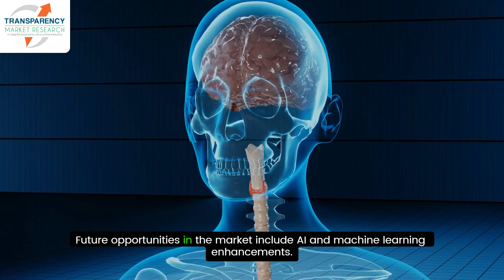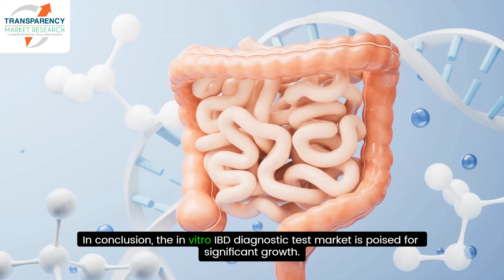In vitro Inflammatory Bowel Disease Diagnostics Market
Innovative biomarkers and technologies, such as PCR and next-generation sequencing, are enhancing diagnostic accuracy and enabling personalized treatment approaches. As awareness of early diagnosis and individualized care increases, the market is poised for significant expansion, particularly in regions like Asia-Pacific and LatinAmerica.

The global in-vitro inflammatory bowel disease (IBD) diagnostics market is projected to grow from US$ 1.6 billion in 2023 to over US$ 2.9 billion by 2034, at a CAGR of 5.6%. This growth is driven by the rising incidence of Crohn’s disease and ulcerative colitis, coupled with advancements in non-invasive diagnostic techniques and the increasing use of point-of-care testing (POCT).